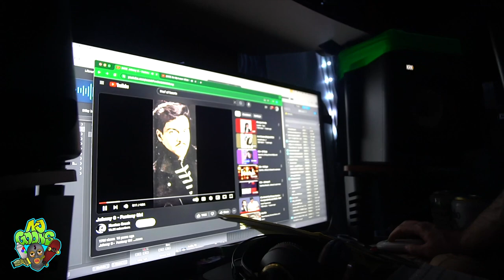Goons Vlog Ep14: I wanna get lit with Goons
NEW CONTENT OTW